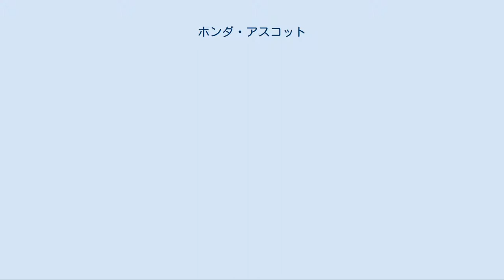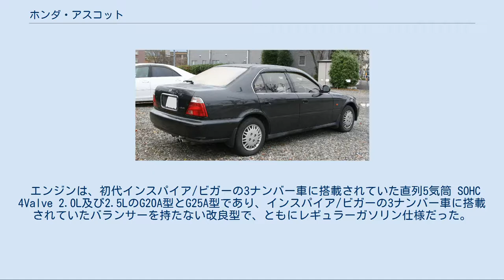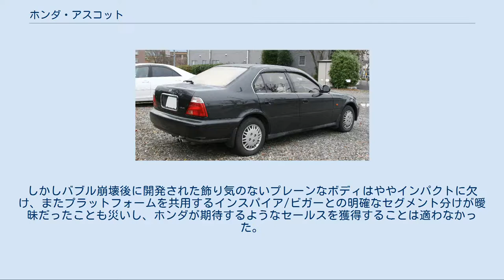ホンダ・アスコット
アスコット（Ascot）は、本田技研工業がかつて生産、発売していたセダン型の乗用車である。
 車体は4ドアセダンのみ。
初代は4代目アコードの姉妹車で、2代目はインスパイアのプラットフォームを用いている。
 1989年9月13日に、4代目アコードの姉妹車として登場した。
アコードCAの廃止と、アコードがクリオ店の専売モデルとなったことで穴が空いたプリモ店で販売が行われた。
スマートかつ先進的ムードのアコードに対して、6ライトウインドウの明るい外観とセダンらしい保守的でフォーマルなデザインがなされ、アコードには無い本革シートを装備したグレードも存在した。
インパネもアコードと異なるデザインが与えられた。
その他は基本的にアコードと同一であり、一部のグレードにはメーカーオプションとして4WSも用意されていた。
 エンジンもアコードと同一のアルミ合金ブロックを使用した新開発のF型で、1.8Lと2.0Lがラインナップされたが、1991年8月のマイナーチェンジで、2.0L 電子制御キャブレター仕様（110PS）が廃止された。
 キャッチコピーは「Aセダン」。
初期のCM出演者は菅原文太と山下真司。
 アコードと比べ、バブル期に登場した車の中では販売台数が少ない。
この販売台数の不振から、次期型ではより上質な走りとタッチを達成するために、マルチシリンダー（直列5気筒）エンジンとFFミッドシップレイアウト採用に至った。
 1990年、スポーツ感覚のグレード「FBT-i」追加。
CMソングはエリック・クラプトンの「BAD LOVE」。
 1991年7月マイナーチェンジ。
フロント周りとテール周りが新意匠となり、インパネのデザインがアコードと共通となった。
 1992年3月3日に、欧州仕様のアコード及びその兄弟車ローバー・600をハードトップ化したアスコットイノーバが登場した。
 1993年9月に生産終了。
 1993年10月に2代目と入れ替わる形で販売終了。
 1993年10月14日に、アコードから独立してフルモデルチェンジがおこなわれた。
新たにベルノ店専売のラファーガが姉妹車となった。
プラットフォームは初代アコードインスパイア/3代目ビガーのものを使用している。
 ボディはオーソドックスなサッシュドアを用いた4ドアセダンのみであり、ベースの初代インスパイアより全長は短かったものの、全高がたっぷりとられたことにより居住性やトランクスペースの向上につながった。
しかし、室内にミッションが張り出すFFミッドシップレイアウトのため、同年デビューのオーソドックスな横置きレイアウトをとる5代目アコードと比べ、広々感では劣る。
 エンジンは、初代インスパイア/ビガーの3ナンバー車に搭載されていた直列5気筒 SOHC 4Valve 2.0L及び2.5LのG20A型とG25A型であり、インスパイア/ビガーの3ナンバー車に搭載されていたバランサーを持たない改良型で、ともにレギュラーガソリン仕様だった。
 主力のアメリカ市場の安全基準に伴い、3ナンバーボディを採用した5代目アコードの国内マーケットの補完と、中級乗用車のマーケット獲得を念頭に開発された。
しかしバブル崩壊後に開発された飾り気のないプレーンなボディはややインパクトに欠け、またプラットフォームを共用するインスパイア/ビガーとの明確なセグメント分けが曖昧だったことも災いし、ホンダが期待するようなセールスを獲得することは適わなかった。
後にダンパー、スプリング、サスペンションブッシュをややハードに仕立てたスポーティグレードの「CS」を追加したものの販売成績は好転せず、1997年8月に生産終了後､9月に再び5ナンバーボディに回帰した6代目アコードの登場と共に販売を終了した。
ラファーガと集約され、事実上の後継車は6代目アコードの姉妹車であるトルネオ。